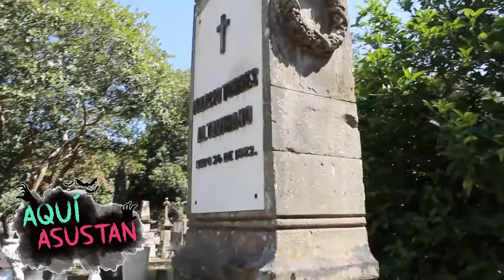NACHITO, EL NIÑO FANTASMA DEL PANTEÓN BELÉN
Esta es la verdadera historia de Nachito, uno de los entes más populares del Panteón Belén de Guadalajara. Su mayor miedo lo acompañó a la tumba.